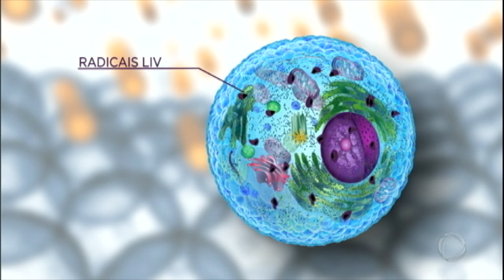Segredo para ter longevidade com saúde está nos hábitos e na alimentação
Você sabe o que comer para ter uma vida melhor e mais longa? A quantidade certa de alimentos e o que devemos evitar. É o que mostra mais um episódio do mitos e verdades da alimentação.